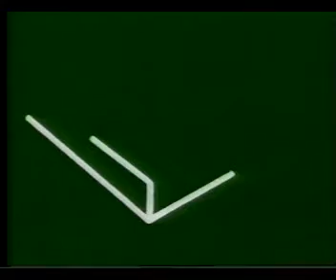RBS TV - intervalo do Campo & Lavoura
1993
Apresentadora Rosane  Marchetti

RBS discos - Galpão Crioulo
Tumelero
Cristófoli
Jornal Zero Hora Dominical
ADVB